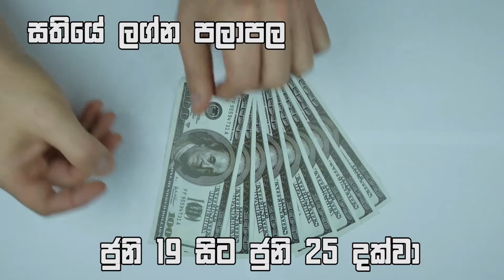Weekly Horoscope 19th June to 25th June 2020 | Sinhala Horoscope